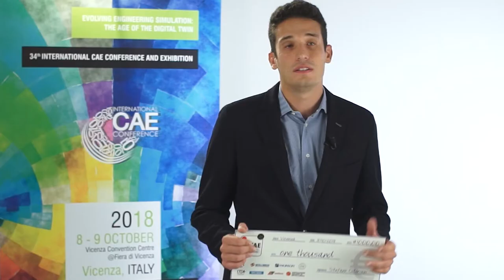Emanuele Gasparotto - POSTER AWARD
Digital twin in healthcare: development of an integrated imaging and finite element model of Cardioband® procedure for the treatment of mitral regurgitation.

Percutaneous mitral valve annuloplasty procedures are gaining attention as an alternative to surgical intervention in reducing Mitral Regurgitation. A new annuloplasty procedure, called Cardioband, consists in fixing a specific polyester sleeve, through helicoidal metal anchors (about 12-17), around the mitral annulus and in contracting this one by pulling a sewn wire. The aim of this study is to analyse different implantation of anchors (number and positions) by integrating image processing and Finite Element Simulation to develop an in-silico tool for clinical planning.